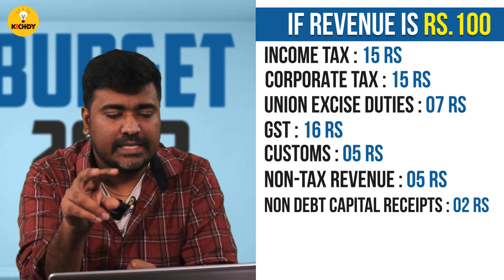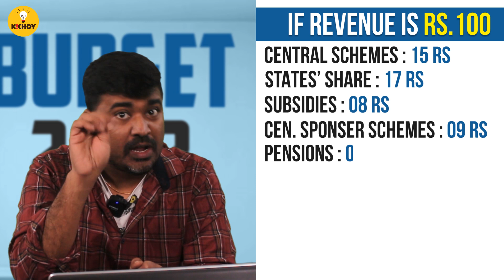BUDGET 2022| சங்கமே அபராதத்துல ஓடிக்கிட்டு இருக்கு |Kichdy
BUDGET 2022| நமக்கு அல்வாவா ? |Kichdy
சங்கமே அபாரதத்துல ஓடிக்கிட்டு இருக்கு
Here is a video on Indian Budget 2022
What are its advantages and disadvantages

Cinema kichdy
M for Money
Cricket Kichdy